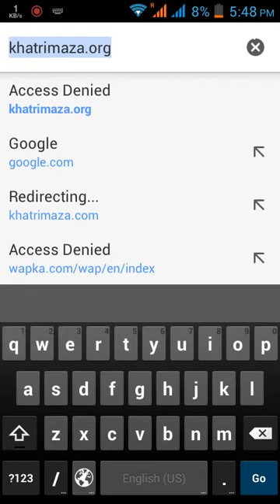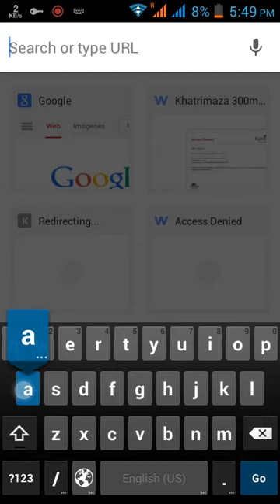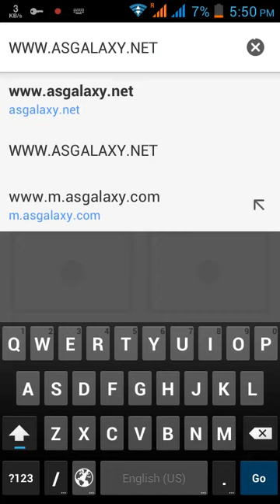CYBEROAM WIFI ACCESS DENIED BYPASS TRICK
How access those sites which are blocked by cyberoam client in wifi network